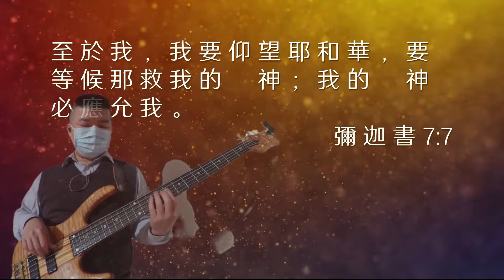2022.02.10 禱告會_YT音訊 Grace is on our side, You are good, 生命的源頭, 安然居住, 一生一世, 凡事都能做, 今我已經得勝了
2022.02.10 禱告會_YT音訊 Grace is on our side, You are good, 生命的源頭, 安然居住, 一生一世, 凡事都能做, 今我已經得勝了

1:00 Grace is on our side
6:00 You are good
10:45 生命的源頭
15:50 安然居住
30:50 一生一世
39:20 凡事都能做
1:08:45 今我已經得勝了